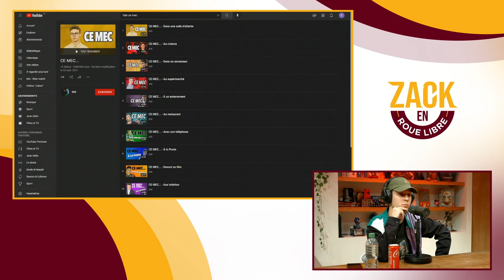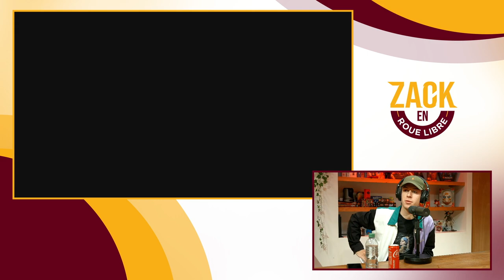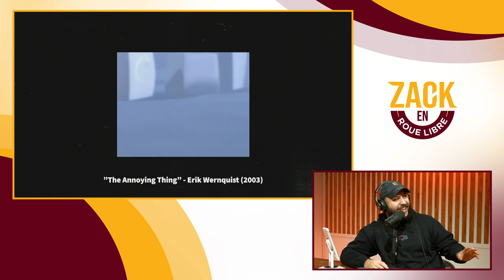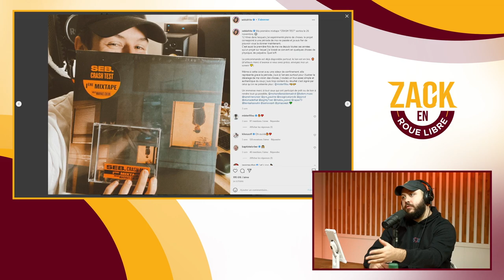Seb, L’histoire d’une des Stars de YouTube - Zack en Roue Libre avec Seb (S05E09)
Timecodes :

00:00:00 - 00:05:33 : Début d’émission
00:05:33 - 00:09:31 : Déléguer son travail
00:09:31 - 00:17:48 : Qui est Seb ?
00:17:48 - 00:29:51 : Ses débuts sur Youtube
00:29:51 - 00:34:08 :Les analyses de musiques
00:34:08 - 00:36:45 : la vie de collégien et lycéen
00:36:45 - 00:39:30 : La série "Ce mec"
00:39:30 - 00:43:25 : L’époque 2015
00:43:25 - 00:49:55 : L’histoire du sample et du rap
00:49:55 - 01:05:37 : Des artistes mis en avant
01:05:37 - 01:18:20 : Le conteur d’histoire
01:18:20 - 01:20:51 : Sa situation actuelle
01:20:51 - 01:28:51 : Youtube d’avant VS Youtube maintenant
01:28:51 - 01:31:50 : Squeezie et Seb, la cavale
01:31:50 - 01:38:32 : Sa première mixtape
01:38:32 - 01:45:53 : L’expérience en Papouasie
01:45:53 - 01:48:12 : Défendre son album sur scène
01:48:12 - 01:50:02 : Pierre et Seb
01:50:02 - 01:51:00 : Fin d’émission

-20% avec le code ZACKNANI sur tous les produits Legion by Lenovo